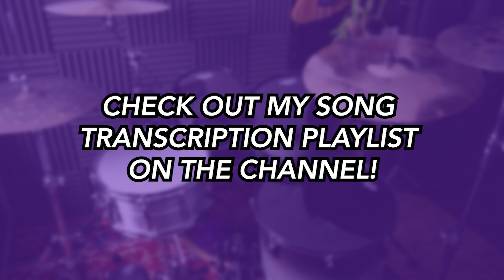Breaking the Law - Judas Priest | DRUM SCORE Sheet Music Play-Along | DRUMSCRIBE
I make all my files using Guitar Pro 8. You can open the GP files I sell on the program to slow down, loop and listen to the notation - perfect for practice.

 - Metal Monday!
 - Rockin' Wednesday!